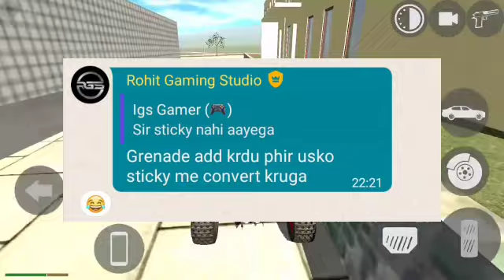Apache RTR Update | Indian Bike Driving 3d New Update | Indian Bike Driving 3d Game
👉Keywords🙏-

Indian Bike Driving New Code,
Indian Bike Driving All New Update Cheat Codes,
Indian Bike Driving 3d live,
Indian Bike Driving 3d Aeroplane Secret Door Code,
Indian Bike Driving 3d All New Update 2023,
Indian Bike Driving 3d Horse New Update,
Indian Bike Driving 3d New Cheat Code,
Indian Bike Driving 3d Horse Ka Cheat Code,
Indian Bike Driving 3d Iron Man Suit Code,

Endless Gamerz 😍